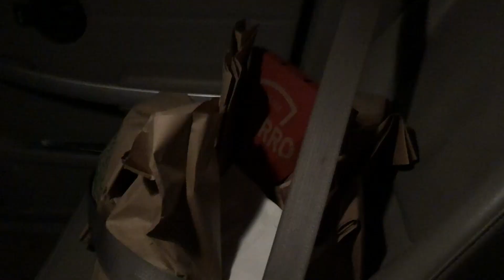HOW TO GET FREE FAST FOOD!! (NOT CLICKBAIT)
Happy Birthday Kevin!!